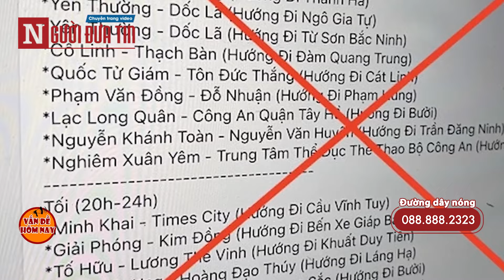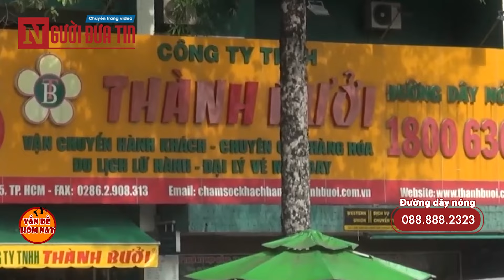Quân nhân say rượu bia bị Bộ quốc phòng xử lý nặng - Vấn đề hôm nay (12/01)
Tin 1. Quân nhân say rượu bia bị Bộ quốc phòng xử lý nặng
Tin 2. Bác tin thành lập '15 tổ 212 đặc biệt' để kiểm soát nồng độ cồn ở Hà Nội
Tin 3. Công an thành phố Hà Nội lập 2 tổ công tác “đặc biệt” trên quốc lộ và đường vành đai
Tin 4. Sở GTVT TPHCM nói gì về thông tin nhà xe Thành Bưởi sắp chạy lại?